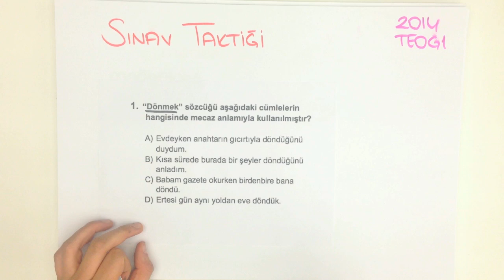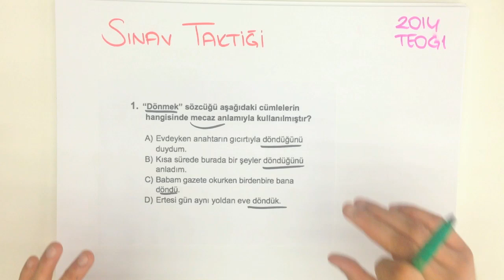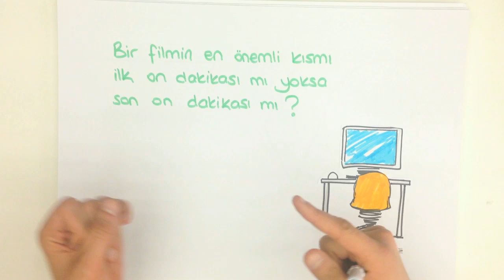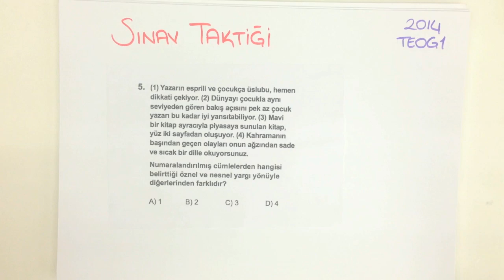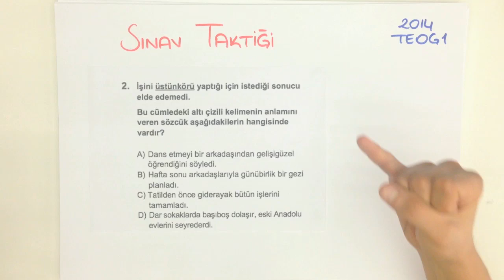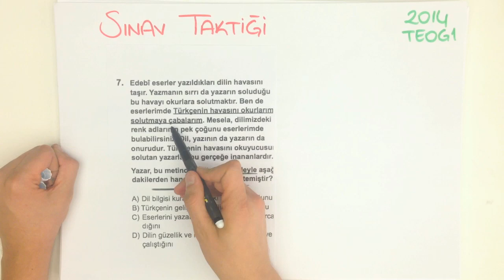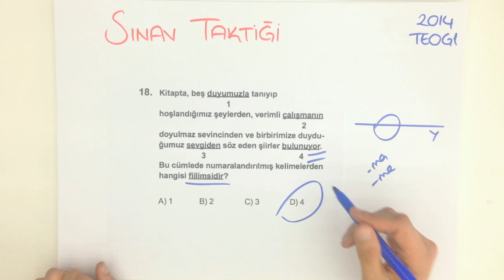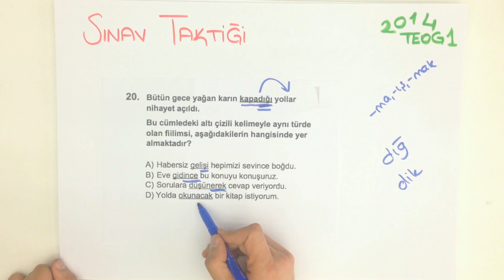TEOG SINAV TAKTİKLERİ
Tonguç Akademi SINAV TAKTİKLERİ  konu anlatımını her zamanki gibi en eğlenceli şekilde Tonguçlayarak bu videoda bulabilirsin.